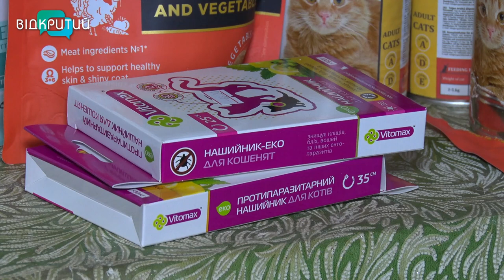Волонтерка з Дніпра Юлія подарувала шанс на друге життя більш ніж 30 пухнастикам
Рятує, виходжує та прилаштовує. Дніпровська волонтерка Юлія подарувала шанс на друге життя вже більш ніж трьом десяткам пухнастиків. Забирає вуханів з вулиці, від горе-господарів, за потреби ще й лікує. І все це власним коштом та у своєму будинку. До всесвітнього дня домашніх тварин, що відзначають 30 листопада, команда Відкритого розкаже про рятувальницю чотирилапих друзів